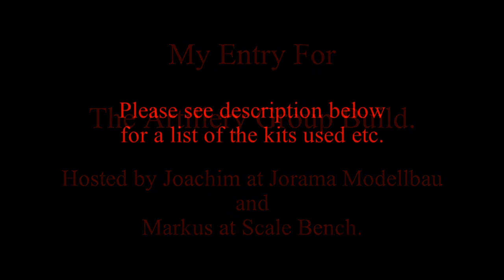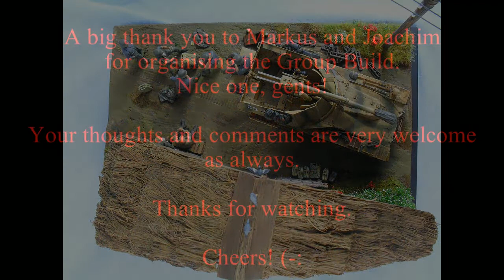Artillery Group Build Final Reveal.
Hello folk! Thanks for looking in. I hope you're all keeping well.

Here's the Final Reveal for my entry into Joachim and Markus' Artillery Group Build. I've had great fun making it. Many thanks to them both for organising it. I'm very much looking forward to the compilation video - I get the feeling it will be a long one! Cheers fellers - much appreciated. 👏👏👏👍

The diorama is set in Russia in the summer of 1943 around the time of the battle of Kursk - the first time the Wespe was used in combat. The vehicle belongs to the 2nd Battery, SS Panzer Artillery Regiment 2, SS Panzer Division "Das Reich". The crew have been loading up their kit, replenishing fuel and ammo and preparing to move out. While one of them sits up on the rear door on radio stag, three more play a game of cards to fill the time - it's now the old familiar "hurry up and wait" so well known to every soldier. The farmer looking on with his grandson wears an arm band identifying him as in the employ of the Germans. I imagine it will disappear in a month or two! The officer in the barn/workshop is on his way to get a beer from the crate by the door and has turned to see what all the laughing's about. Who knows? Whatever the joke is, it seems to be on the chap tipping his helmet back!
This has been a very enjoyable build. I'm very happy how it's turned out - especially the barn. I shall certainly be doing more of that! Big thanks to CW Modelling and Coen's Scale Modeling for the tutorials and inspiration. 👍👍

The Wespe is by Tamiya, with a resin barrel from Panzer Art. The card players by MasterBox , the radio guy and Stan Laurel by Evolution Miniatures - all  with Hornet heads, the old man is MasterBox, the boy MiniArt and the officer Corpus with an Alpine head. Uniform decals are Tamiya, the old man's armband decal by Peddinghaus. I don't know who makes the jackets - if anybody does, please let me know! I'd love to get some more. The playing cards are from ETA - highly recommended.
Shell crates, boxes, charges and shells are from AFV, the jerry cans and fuel drums by Tamiya.
Pigeons are from MiniArt - what a great kit. I love what that company makes for the diorama builder. I very much hope they're keeping safe. 😟
Vegetation is mostly by Mini Natur supplemented by some bits from the garden.
The crew's bags and kit are from Red Zebra Models - well worth a look if you haven't already.
The oil cans are resin prints from Vince at Carpet Monster models - again, well worth a look. Cheers Vince! 😁👍 Pretty much everything else in there is by MiniArt.

That's pretty much it, I think. If I've missed anything don't hesitate to ask.

Cheers! 🍻

Andrew. 👍